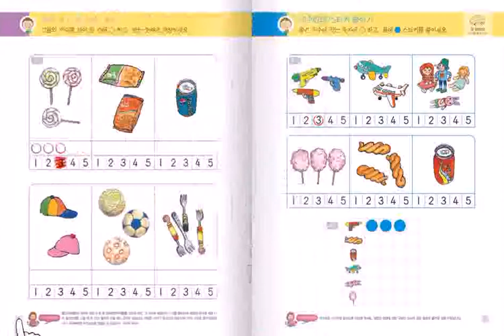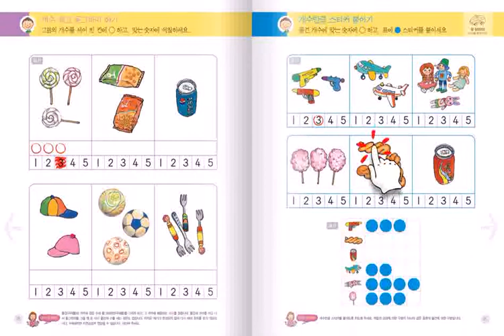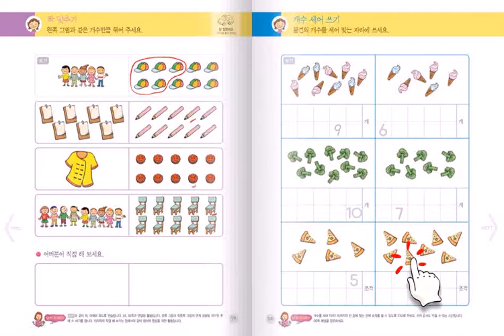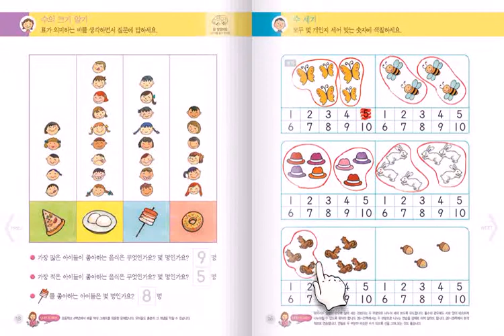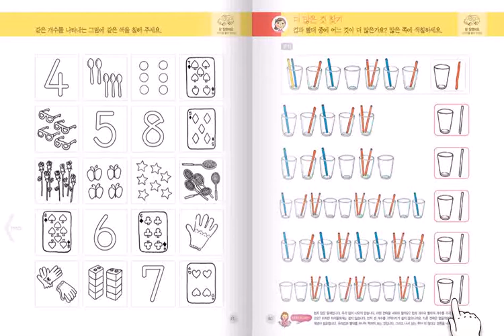[길벗스쿨] 기적의 유아 수학 1단계 1권 - 미리보기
기적의 유아 수학 1단계 1권  미리보기입니다.